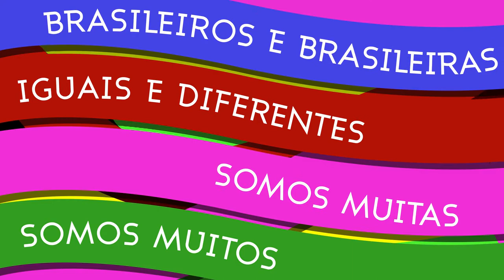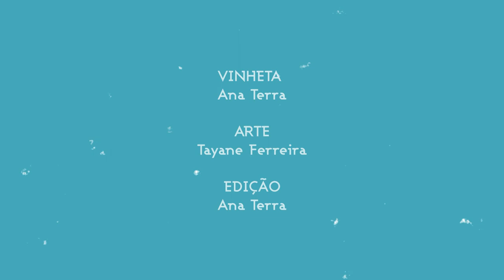Parte 1 - SOMOS MUITOS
O Portal do Bicentenário apresenta:

"Somos muitos"!

Este é o primeiro vídeo da série “Brasileiros e brasileiras, iguais e diferentes, somos muitos e muitas!”. Nele, professores de diferentes partes do Brasil falam sobre suas compreensões sobre a Independência e enfatizam a importância da justiça social, da autonomia, da resistência à censura e das lutas em defesa da educação pública, dignidade, diversidade étnico-racial e acessibilidade!

Parte 2- Somos Muitas;
Parte 3- Diferentes e Iguais;
Parte 4 - Brasileiros e Brasileiras.